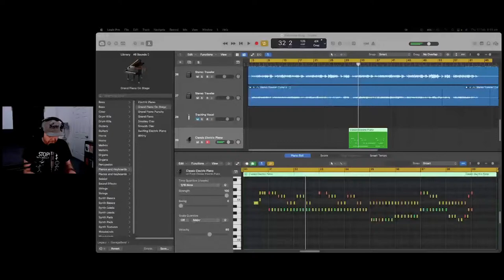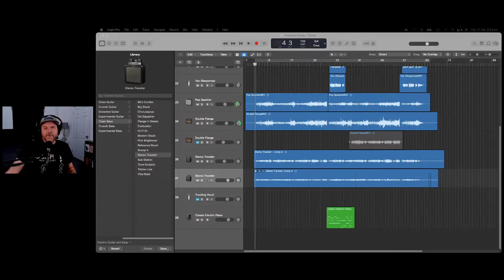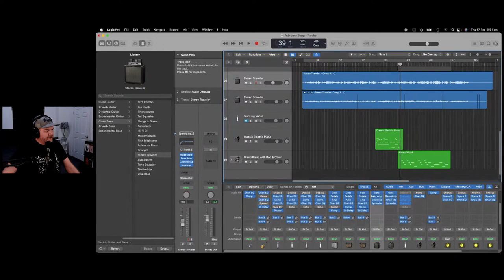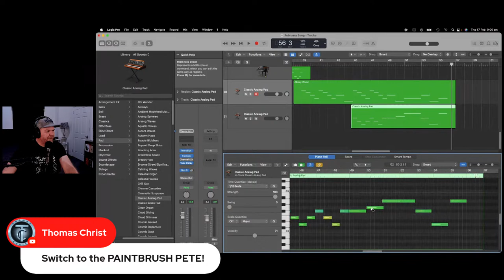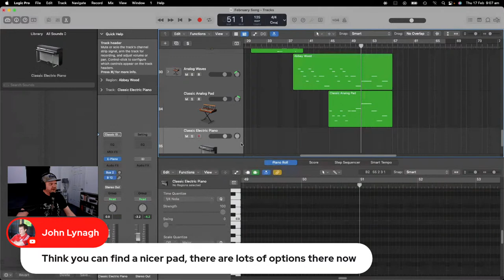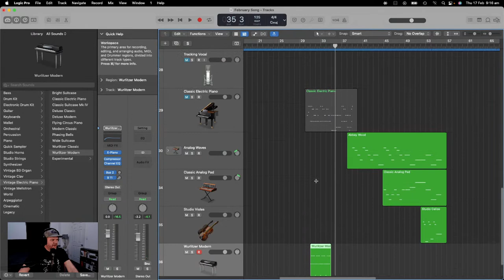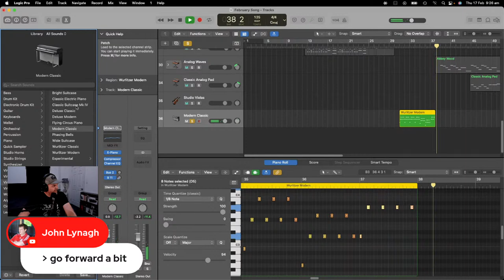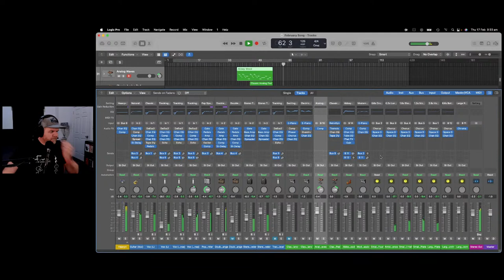Logic Pro Newbie #4 | MIDI Keys & Instruments